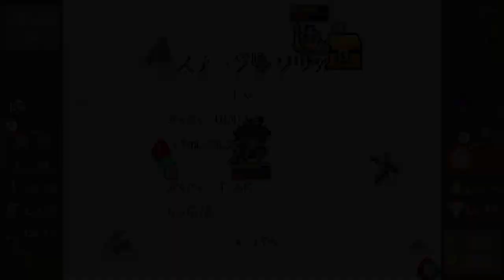【魔女と勇者】不死身勇者と石化した魔女の旅―実況part5【任天堂switch】